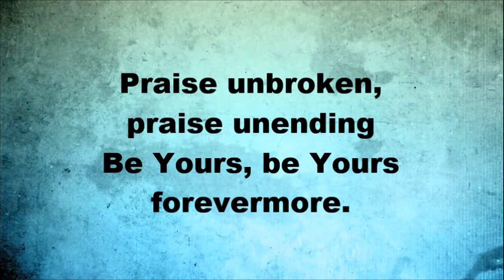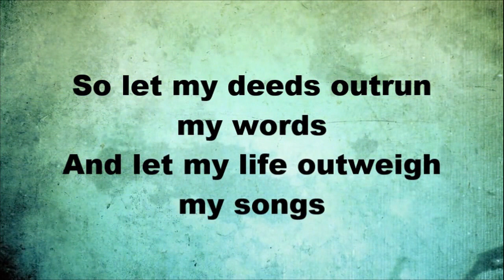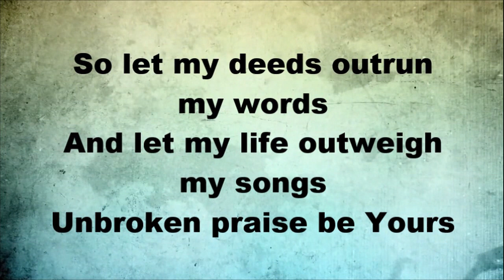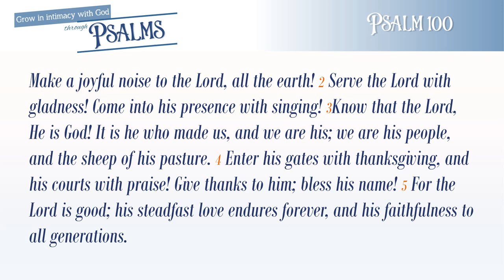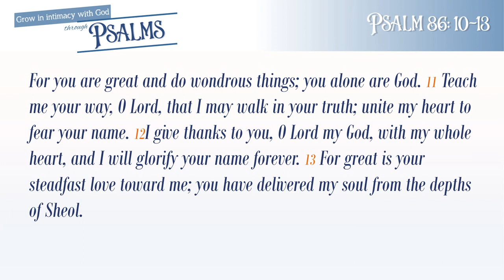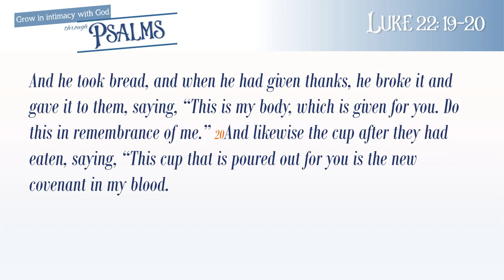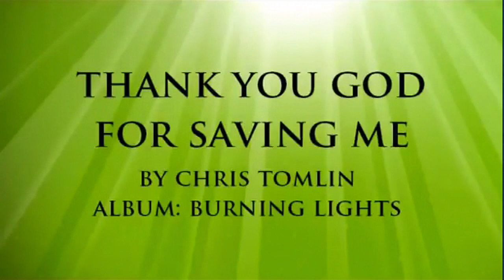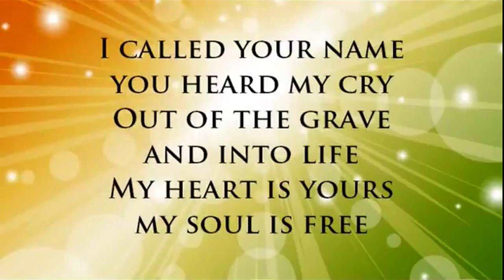Psalms - Week 2 - Thanks Giving - Theo Reynolds